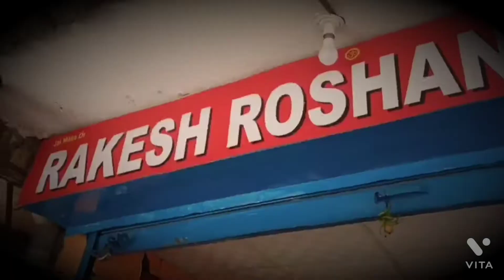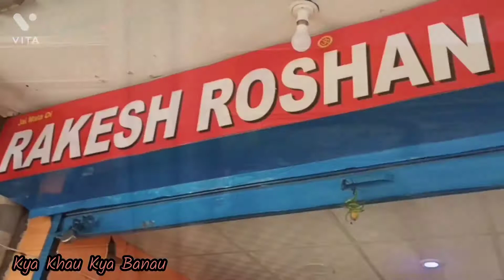Rakesh Roshan ki Bedmi Poori || Rakesh Roshan Sweets || Kya khau Kya banau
Rakesh Roshan sweets, locations - Near Mewar institute, vasundhara, Ghaziabad